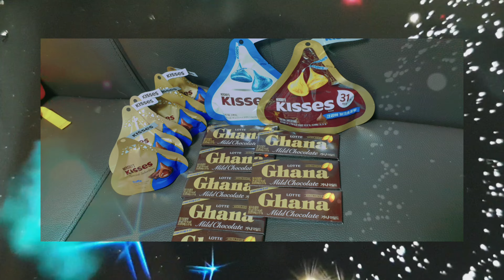Valentine's Celebration/Feb.14,20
Simple Celebration of the Hearts ❤❤❤
With Friends❤